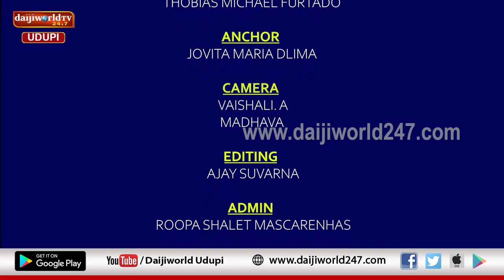ಮೆಲೊಡಿಯಾ | ನ್ಯೂ ಸ್ಟಾರ್ ಬ್ರಾಸ್ ಬ್ಯಾಂಡ್ ಉಪ್ಪಿನಕೋಟೆ ಬ್ರಹ್ಮಾವರ್ ಪಂಗ್ಡಾ ಥಾವ್ನ್ | Nativity 2022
“ಮೆಲೊಡಿಯಾ”
ನ್ಯೂ ಸ್ಟಾರ್ ಬ್ರಾಸ್ ಬ್ಯಾಂಡ್ ಉಪ್ಪಿನಕೋಟೆ ಬ್ರಹ್ಮಾವರ್ ಪಂಗ್ಡಾ ಥಾವ್ನ್